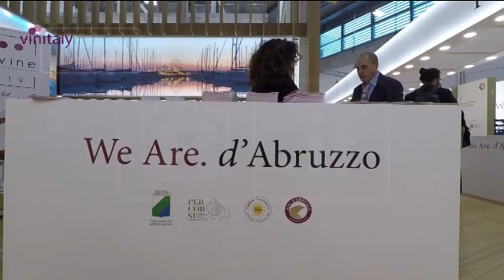Verona - Conte con l’Abruzzo al Vinitaly